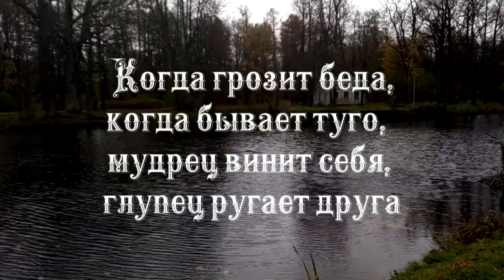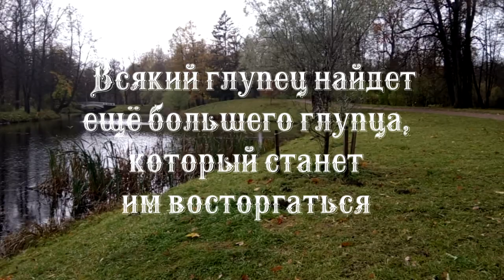Иногда такую глупость услышишь, а оказывается – точка зрения.